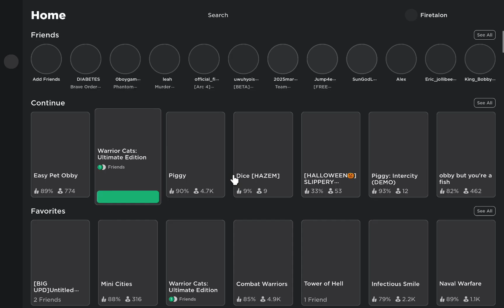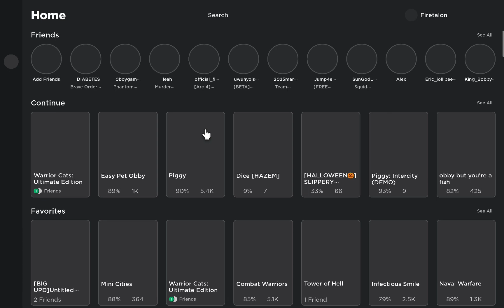The attack on wc!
i disconected at the end!